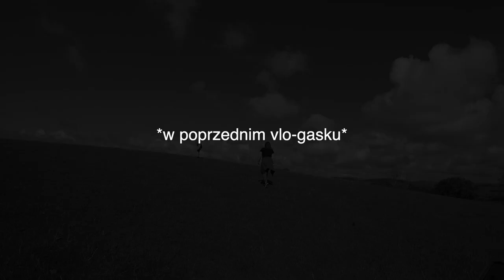Kwarantanna vlog - *Prawdziwe oblicze - Owcoludzie*